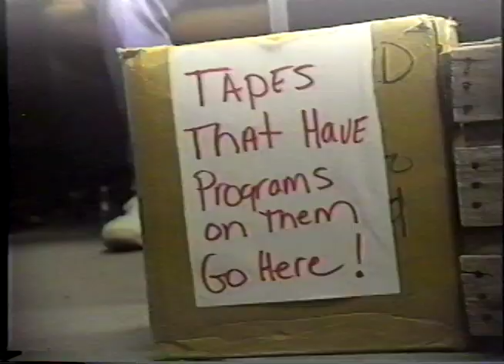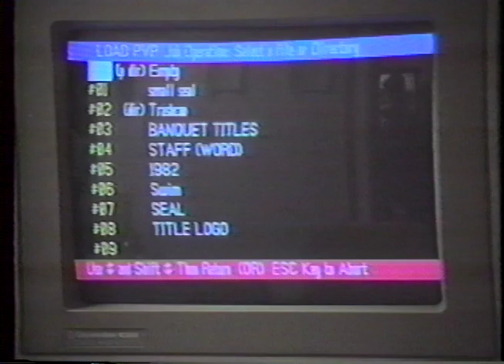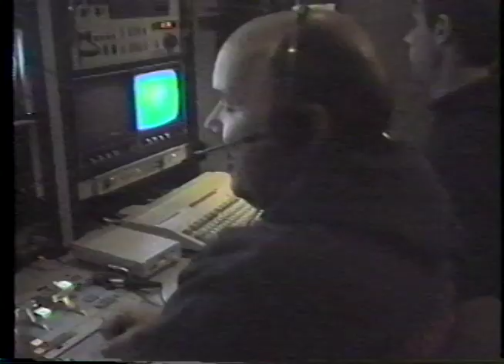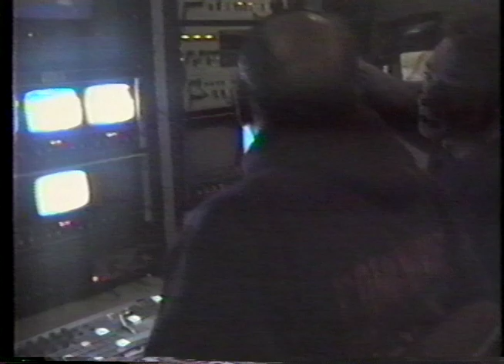WKTV Your Neighborhood TV Station 1993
Produced and Directed by MSU students Melissa Prusi and Steven Hopstaken in February 1993.  Multiple volunteers and staff including Jim DeWindt, Tom Norton, Bob Delaforce, Rose Hammond, Howard VanDyke, Tyler Mayne (d), Tonya Wilholt, Bob Strutz (d), Roger Munyon, Vicki Burke, Randy Cotton, Barb Penning (d),  Cheri Rawson, Mark Rawson, Tim Morrison and Kerry DeWitt were interviewed from that time period.